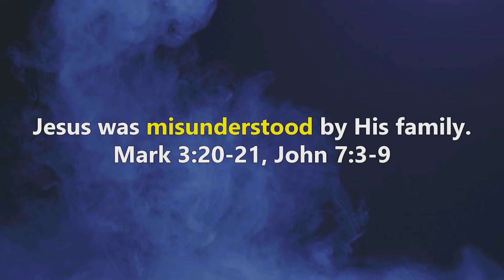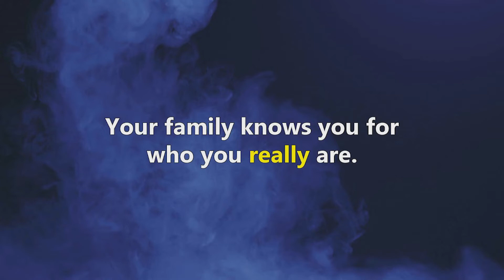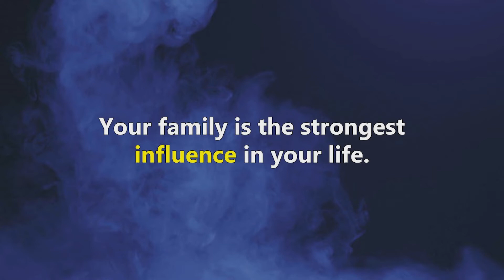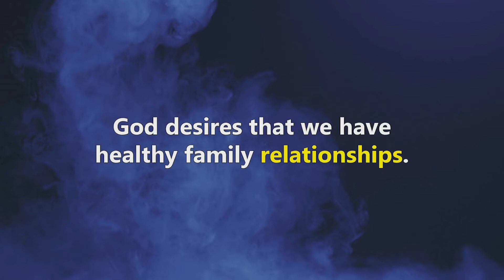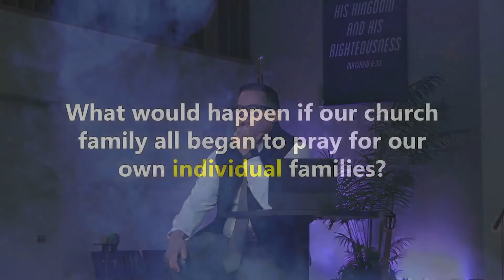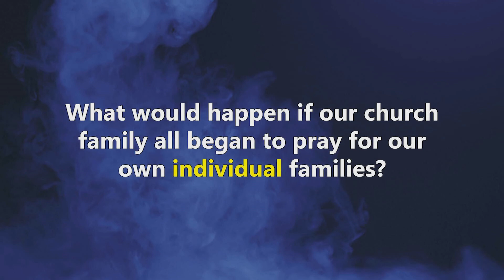We Are Family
My 12 People series
Chris Famisaran
23 October 2021